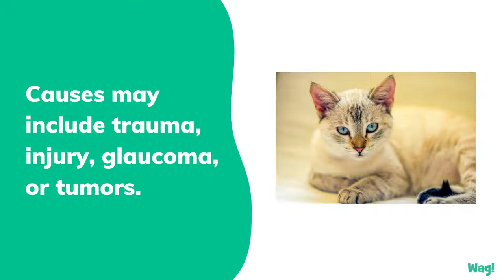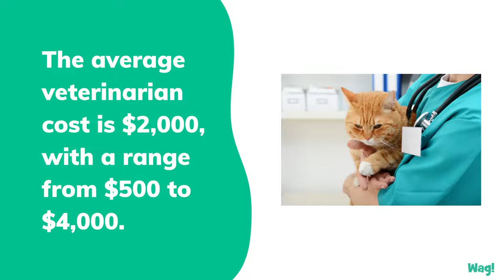Retinal Detachment in Cats | Wag!